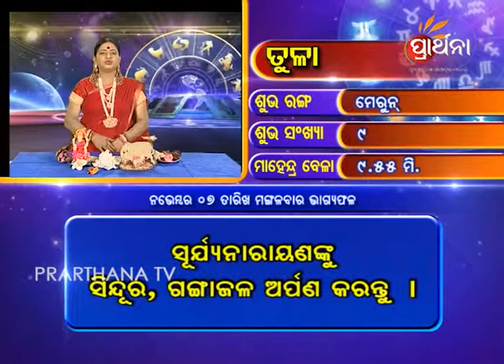Libra Tula 7 Nov 2017 | Daily Horoscope | ଦେଖନ୍ତୁ ଆଜିର ଦିନଟି କେମିତି କଟିବ